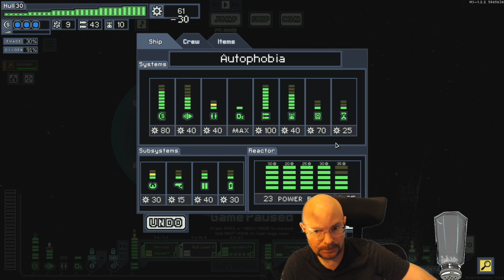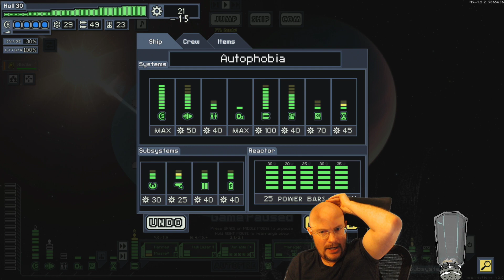FTL Hard mode, WITH pause, Viewer Ships! The Autophobia, 3rd run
February 13, 2023 stream, playing FTL with ships created by our viewers! The last ship up today is from the SMPK Insurrection+ mod created by slowriderxcorps! We are working our way through the Challenger ships, and this Slug Challenge ship is called the Autophobia.  The main challenge with this ship is you can only get ONE crew with a couple of on-board drones for support.  We will have to make some interesting choices and plays to survive enemy boarders...but at least we are immune to Mind Control!  Hopefully, we can get the GG, cookie time on this very challenging ship!